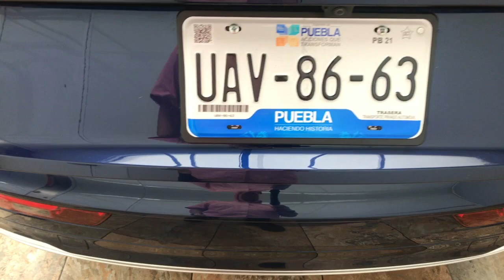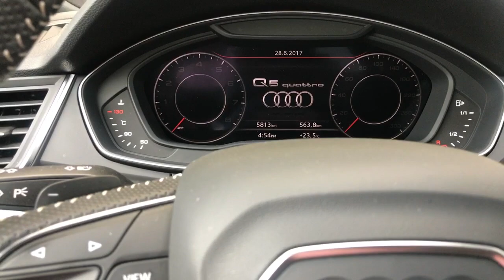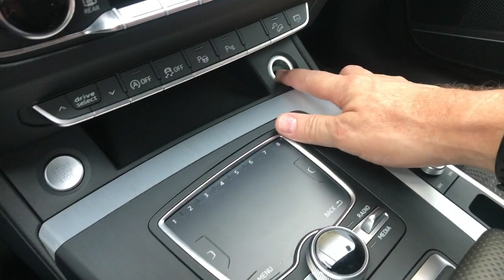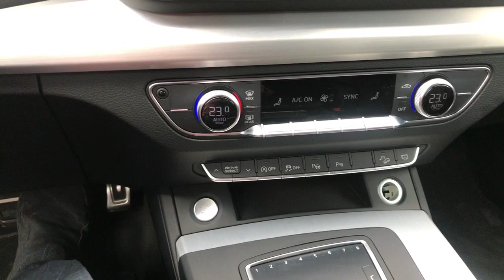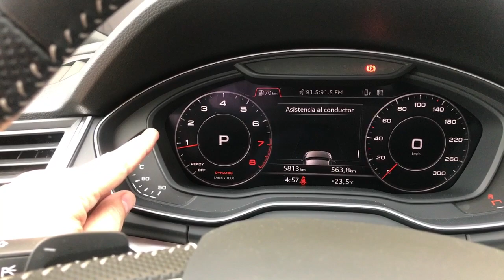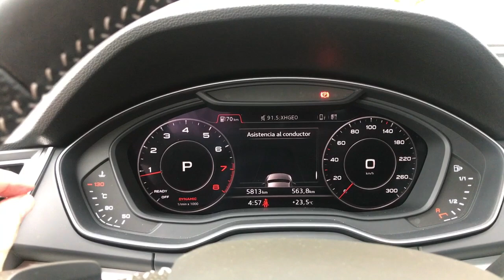Audi Q5 2018 - Una SUV Premium hecha en México